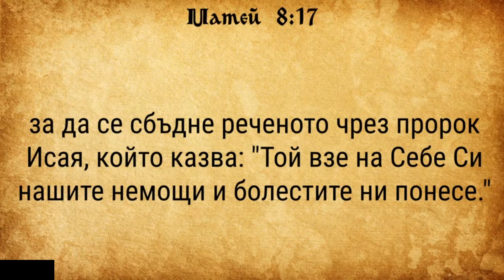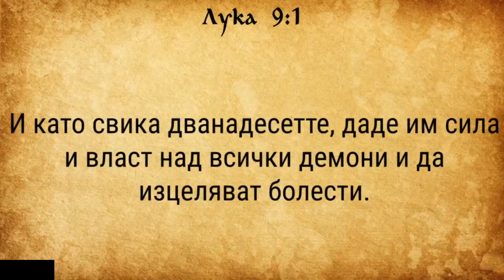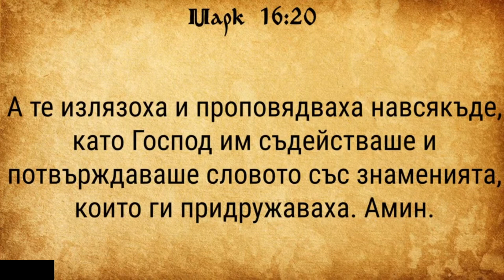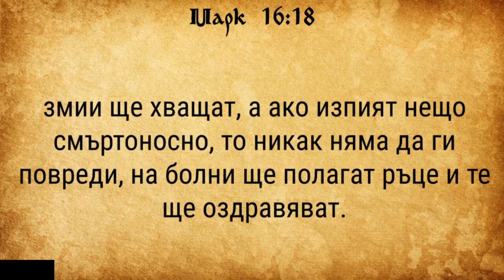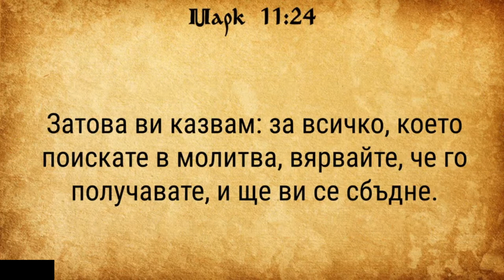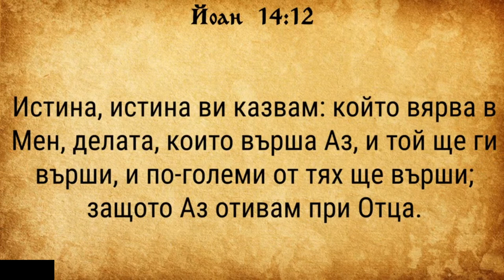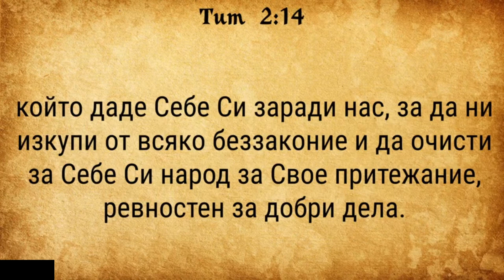Биди исцелен за да исцелуваш други - Пастор Константин Кајшаров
Биди исцелен за да исцелуваш други - Константин Кајшаров (Пампорово 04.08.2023)
Be healed to heal others - Konstantin Kaysharov (Pamporovo 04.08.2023)